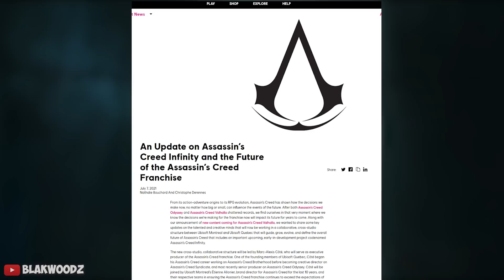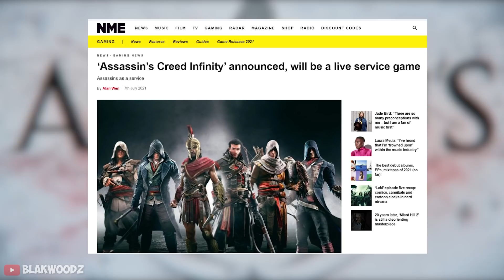Assassin's Creed Infinity - Official Announcement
Assassin's Creed Infinity official announcement has just been made by Ubisoft which is said to be the new game after AC Valhalla. Now Ubisoft has said that this will be a Live service game which will last forever with changes to the map, story and more to be added as a seasonal content, similar to games like GTA Online and Fortnite. It seems like Ubisoft has taken assassins creed to a whole new level now with the live service thingy and enabling a new way of exploring the history and generating an ever lasting amount of revenue to keep the franchise going. After the huge success of AC Valhalla Ubisoft has now come to a conclusion that they will no longer continue the old ways of releasing these creed games and will now stick with one forever. Now this could also mean that we might be seeing a new assassins creed online live service title as well, Who knows?